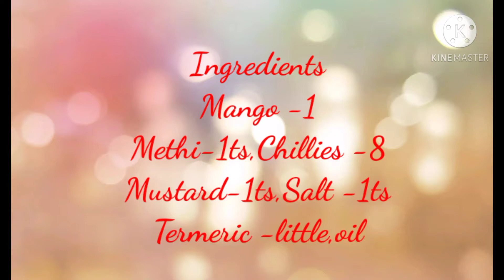Bayalli jollu Surisuva Mavinakayi (Mango) Chutney